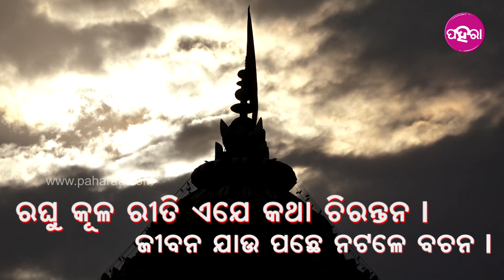Ram Navami: ସାଂସ୍କୃତିକ୍ ଆର ସଭ୍ୟତାର ମର୍ଯ୍ୟାଦା ଚରିତ୍ର ଶ୍ରୀରାମକଁର୍ ଜନମ୍ ଦିନ୍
ଭାରତର ସଂସ୍କୃତି କାହିଁ କେନ୍ ପୁରାତନ୍ ସମିଆଁନୁ ଚାଲି ଆସିଛେ । ସେନେ ସାଂସ୍କୃତିକ୍ ହିସାବେ ଗୁଟେ ଅତି ଗୁରୁତ୍ୱପୂର୍ଣ୍ଣ ଚରିତ୍ର ହେଉଛନ୍ ରାମ । ମର୍ଯ୍ୟାଦା ପୁରୋଷୋତ୍ତମ୍ ହିସାବେ ତାକୁଁ ଭାରତ ମାଏଟ୍ ଜନେ ଆଦର୍ଶ ପୁଓ, ଭାଏ , ବର , ଛାତ୍ର, ବାପା , ରାଜା ଆର ଜନେ ଯୋଦ୍ଧା ହିସାବେ ଦେଖିଆସିଛେ । ସାଂସ୍କୃତିକ୍ ଆର ସଭ୍ୟତାର ସେ ମର୍ଯ୍ୟାଦା ଚରିତ୍ରକଁର୍ ଆଏଜ୍ ହେଉଛେ ଜନମ ଦିନ୍ ।